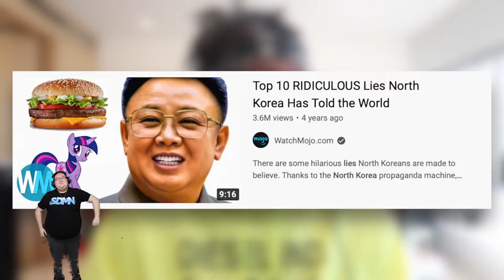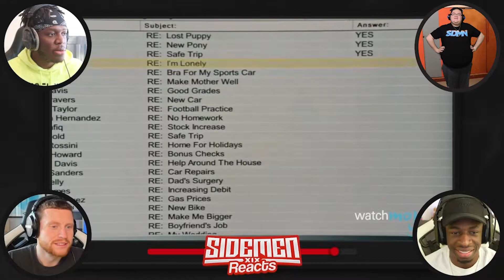These are the Top 10 Lies North Korea has told the World! (Sidemenreact Reaction)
Who knew that North Korea told the world so many lies.